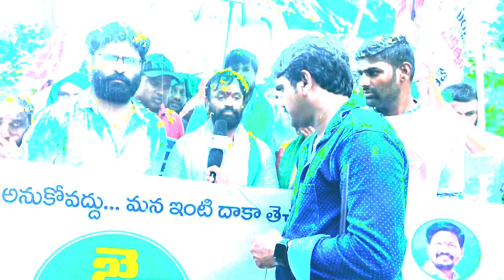Amaravathi Yatra 11-10-2022 , Tanuku